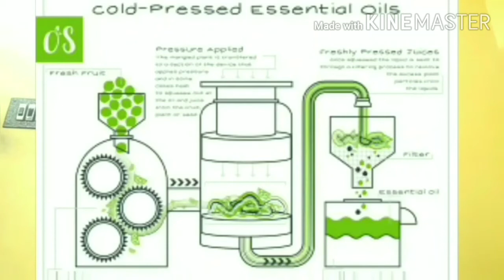Full detailed review of Wow onion black seed hair oil. এই ভিডিও টা মিস করার নেই।